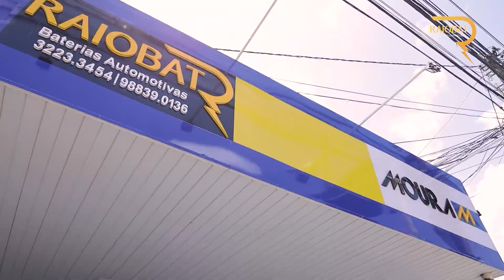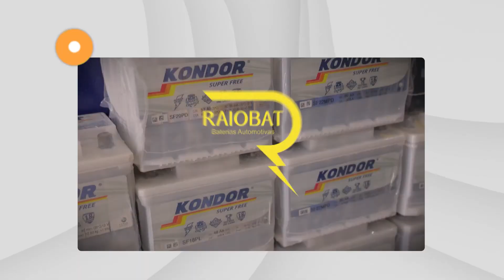Programa Mandou Bem - 17/04/2022